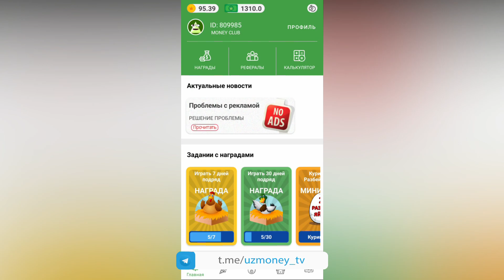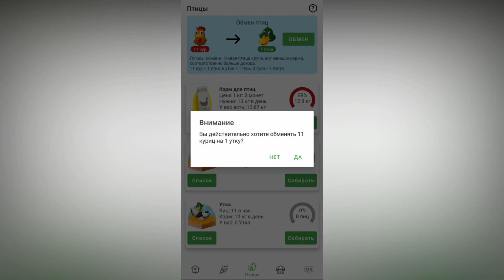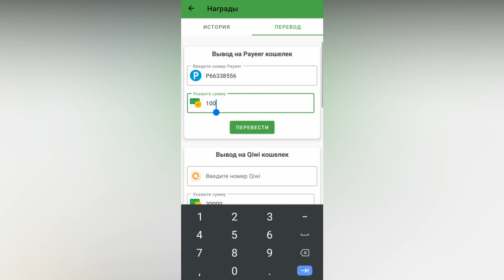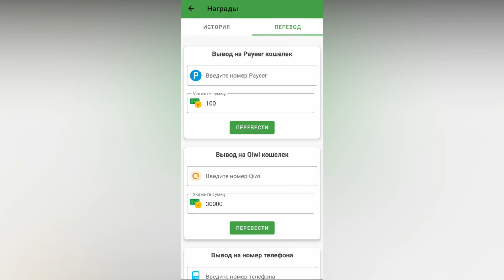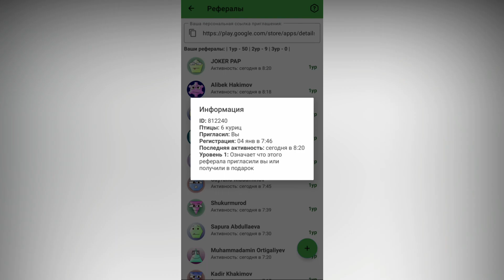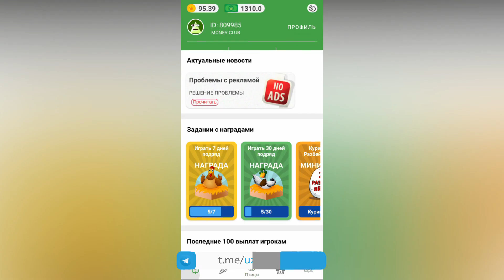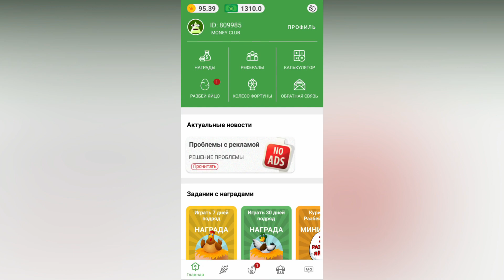Telefonda tovuq boqib internetda pul ishlash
Hozirgi videoroligimizda internetda sarmoyasiz mobil telefonimiz orqali pul ishlash mumkin bo'lgan ajoyib dasturni sizlarga ko'rsatib va tavsiya etib o'tmoqchimiz.